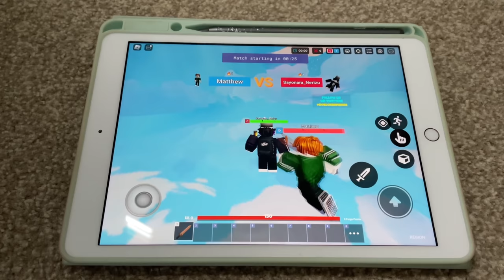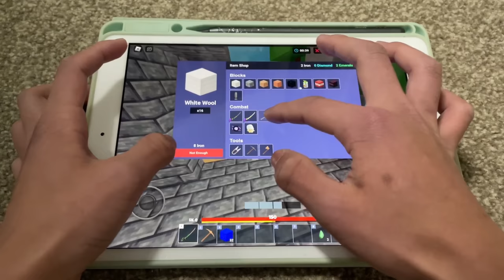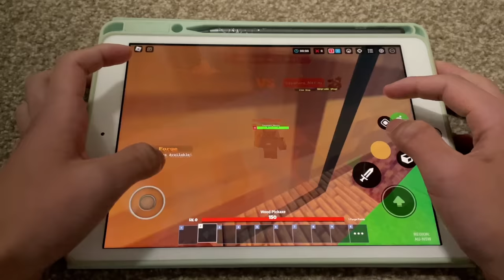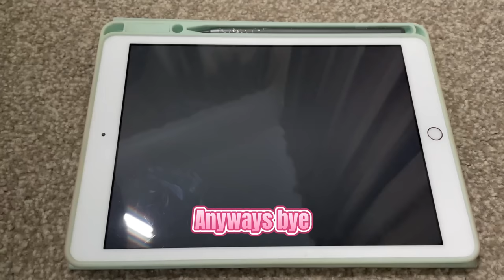Pro mobile HANDCAM (Roblox bedwars 1v1 mode)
Chill mobile handcam vid in roblox bedwars